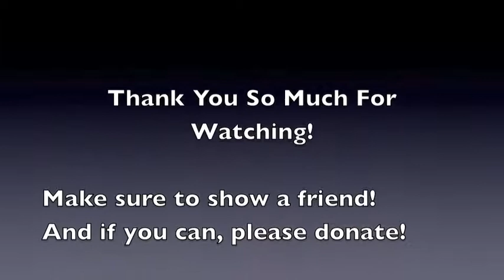Nic Taylor TeamUSA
Help support Nic Taylor as he competes for team USA this season!